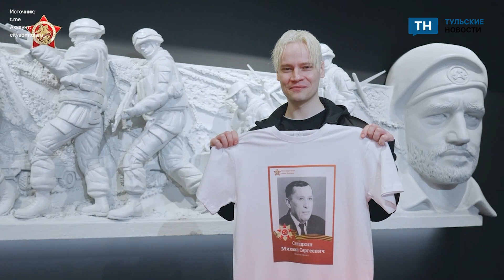Shaman рассказал про своего прадеда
Тульский певец Shaman рассказал о своем прадедушке – участнике Великой Отечественной войны.